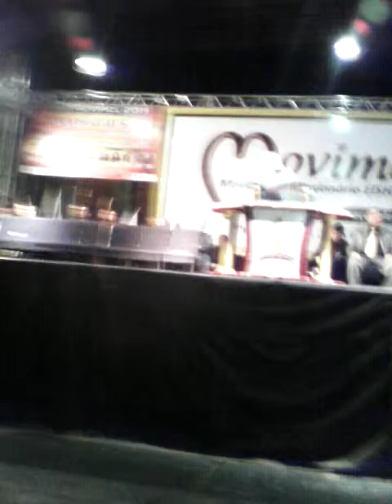Música A Vitória e Sua com Cantor Wellington Santos